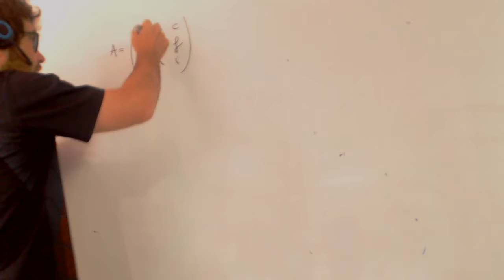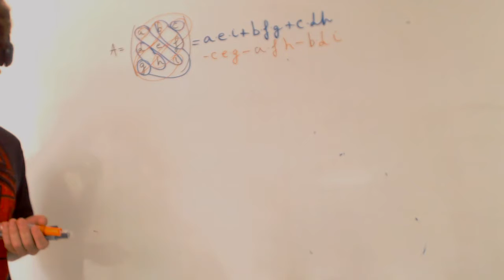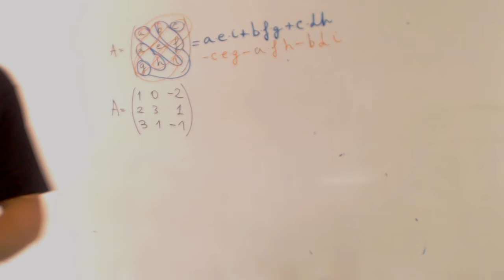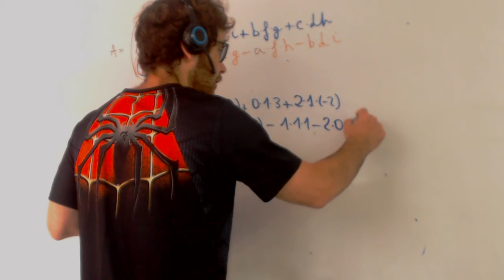Determinante de una matriz Matematicas 2 Bachillerato Academia Usero Estepona